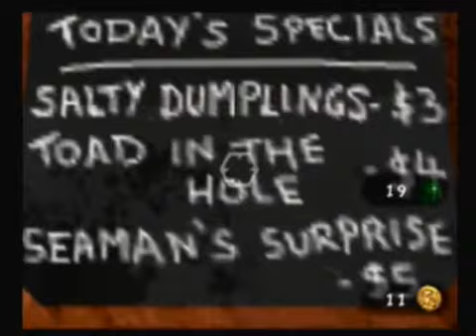Lets Play: Banjo Tooie ~ part 16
Where Jamjars needs to keep his glasses on, Banjo finds a lot of stuff from his first adventure, and explosions are awesome.